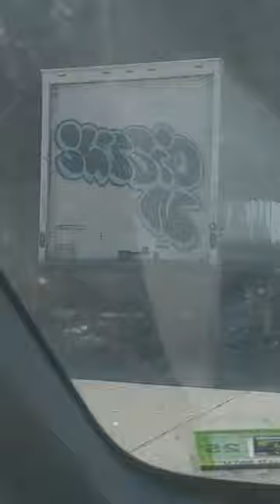NJ GRAFFITI 2023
just realized my other videos were being exported to 720p smh, this one is 1080p for u guys, my apologies.